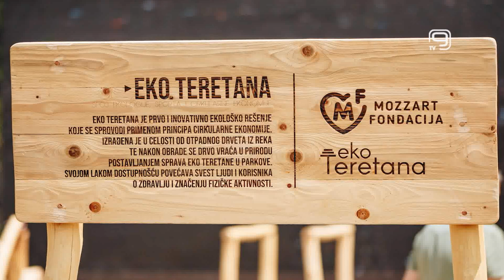TV KANAL 9, NOVI SAD: PRVA EKO TERETANA NA ZLATIBORU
Na Zlatiboru je posetiocima na raspolaganju i prva eko teretana koja je svečano otvorena u petak, 14. jula.